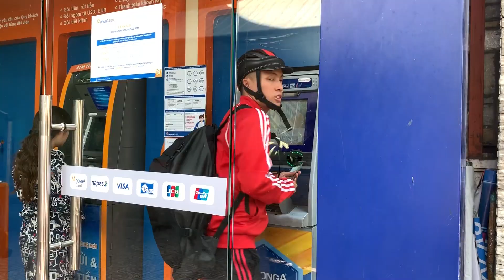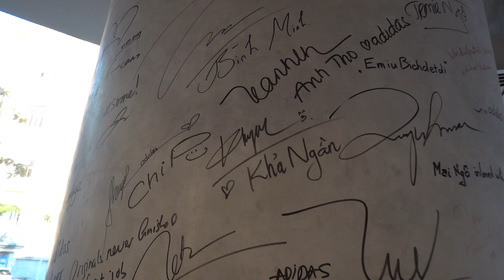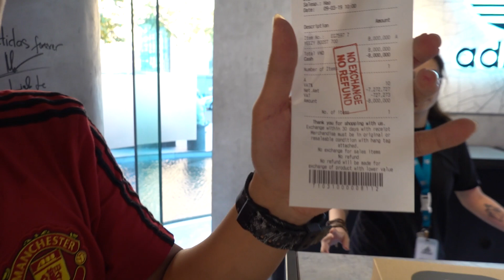Đỗ Kim Phúc thử thách đi mua giày adidas Yeezy 700 tại Việt Nam về đá bóng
Đỗ kim Phúc thử thách mua giày Yeezy 700 về đá bóng clip chơi bóng sẽ sớm có nhé